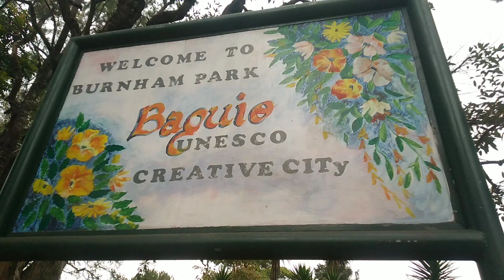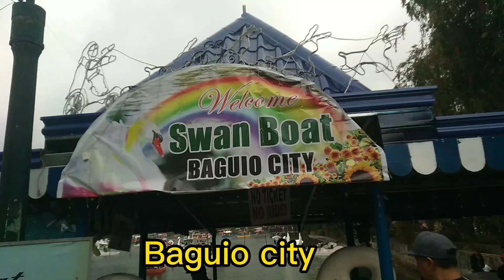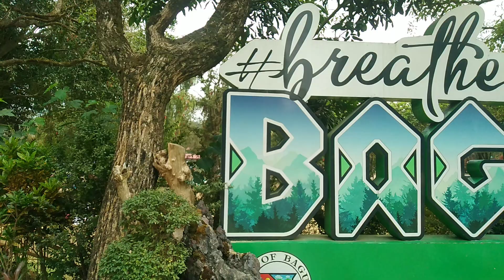Burham Park sa Baguio (opaw m vlog)